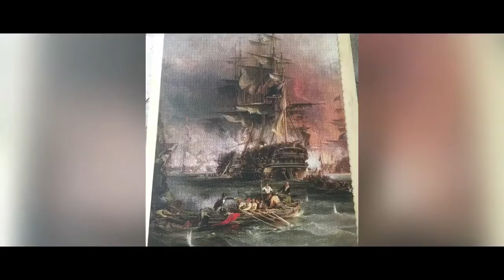Ravensburger 9000 pieces puzzle